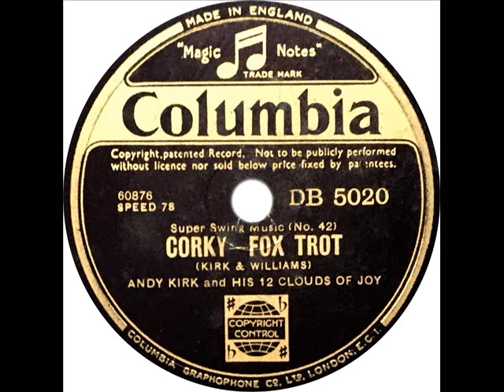Andy Kirk and his Clouds Of Joy - Corky